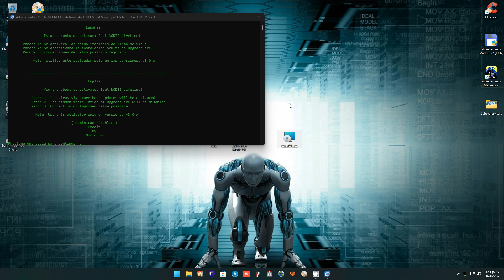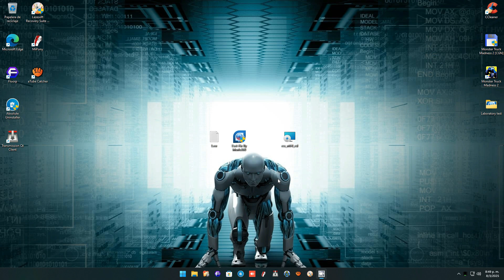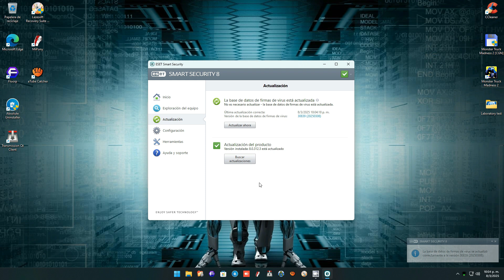Nuevo Activador Pure-Fix + ESET Nod32 antivirus v4 & Eset Smart Security v8 13/11/2025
: Click aqui para Leer la Descripción!

║║║║╩╣╚╣═╣║║║║║╩╣ VE MIS VÍDEOS,
╚══╩═╩═╩═╩═╩╩╩╩═╝ COMENTA

Acabo de ver el código fuente del
activador original: Pure-Fix
Después de hacer varias pruebas
Logre sacar una versión limpia del activador.

Eset Nod32 antivirus v4
32bit/64bit - Español

Eset Nod32 antivirus + Smart Security v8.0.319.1 Final
32bit/64bit - Español/English

Para actualizar Nod32 en offline

Herramienta de eliminación de software malintencionado de Windows : MRT

Windows 11 Pro Oficial 22h2 sin Mod Full + Optimizador & Spotify Full Versión

Así que aquí está la solución al error:

Al guardar la configuración por falta de Permiso de administrador

Solución 1
Desde modo seguro navege:

HKEY_LOCAL_MACHINE\SOFTWARE\ESET\ESET Security\CurrentVersion\Plugins\01000600\Profiles\@My profile

"ElevationFlags"=dword:00000003

Cambien el 3 por 2

En caso de no estar...,

Cree uno en word 32bit
nómbrelo como: ElevationFlags
con valor: 2

Reinicie windows
ahora no debería de pedir permiso.

Solución 2 (al menos este a mí me funcionó):

Primero desactive  hips desde nod32 y
reinicie Windows o entre en modo seguro

1. Ejecuta regedit
2. Ve a HKEY_LOCAL_MACHINE\SOFTWARE\ESET\ESET Security
3. Haz clic derecho en la clave de registro "ESET Security" y selecciona "Permisos".
4. Ve a "Configuración avanzada"; añade "nombre de usuario" (es decir, el nombre con el que inicias sesión en tu equipo); y asigna "Control total" a "esta clave y subclaves".

¡Y listo! ¡Ahora puedo cambiar la configuración en Nod32 versión 4 y 8!
Fin!.
            Como recomendación..,

Si tienes un pc muy antiguo con
soporte placa base de Windows XP & Win7
instale: nod32 v4.

Si tienes un pc moderno con
soporte de Windows 7 y 10 Recomiendo
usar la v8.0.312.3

Pero si tienes un pc potente y actual
Puedes usar tanto la versión: v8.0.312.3
Como la versión final: v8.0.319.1
En Windows 10 & 11.